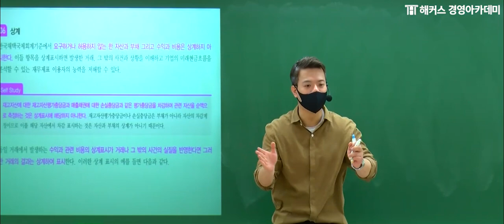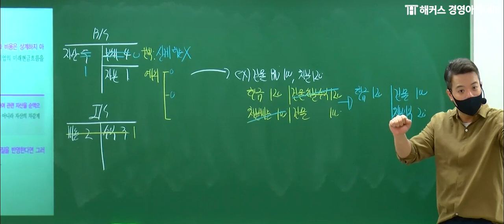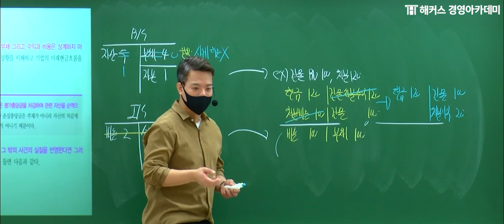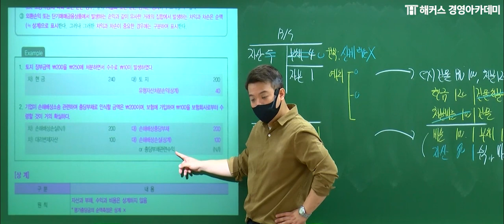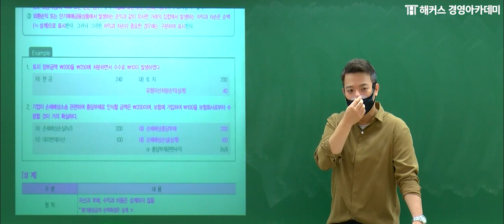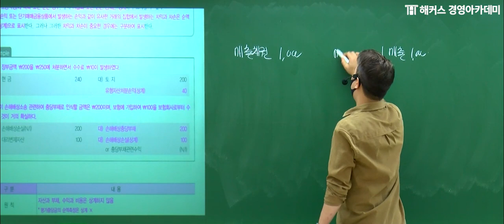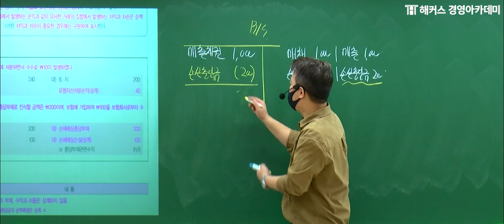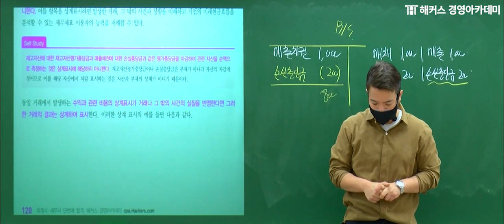[세무사시험] 정윤돈 중급회계 '상계'ㅣ세무사, 세무사합격, 세무사사무실, 세무사자격증, 세무사공부법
💙 [세무사 기본반] 정윤돈_중급회계1

📖 정윤돈 교수님의 합격 커리큘럼! 💯
√ 사례와 예시를 통한 이론 정리 !
√ 핵심포인트만을 뽑아, 시간 절약 가능 !
√ 개념을 문제에 적용, 실전 감각 극대화 !
√ 철저한 복습으로 100% 실력 향상 !

👑세무사/회계사도 역시 HACKERS👑